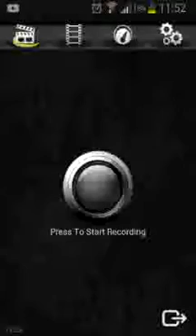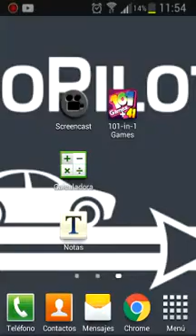Hamburguesas locas 101 in 1 games gameplay